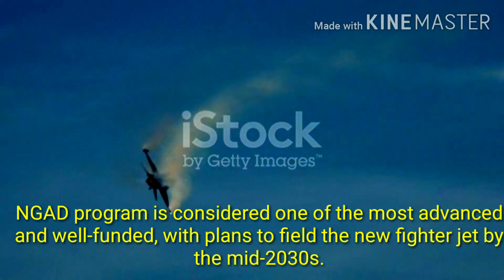5 countries jumped in the race to build the 6th generation ship, which number of Pakistan and India?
5 countries jumped in the race to build the 6th generation ship, which number of Pakistan and India?

Next Generation Air Dominance NGAD
Sixth-generation fighter jets
Stealth technology
Hypersonic aircraft
Artificial intelligence (AI) in aviation
Unmanned Combat Air Vehicles UCAVs Advanced propulsion systems
Fighter jet comparison: F-22 vs F-35 vs Su-57
Future of air combat
Air superiority
Multi-role fighter jets
5th and 6th generation fighter jets
Military aviation technology
Defense industry news
6th generation fighter jets
F-35 successor
Sixth gen fighter jet
Hypersonic fighter jet
Artificial intelligence in fighter jets
Unmanned 6th gen fighter
6th gen fighter jet comparison
USA vs Russia vs China 6th gen fighter
6th gen fighter jet specifications
Next gen air superiority
6th gen fighter jet news
Advanced propulsion systems
What is the next generation of fighter jets? What will replace the F-35?
What is the future of air combat?
What are the features of 6th generation fighter jets
Which country has the most advanced fighter jet?
6th generation fighter jet
6th generation fighter jets
6th generation fighter
fighter jet
6th generation fighter jets usa
6th gen fighter jet
ngad fighter jet
next generation air dominance
chinese 6th generation fighter jet
us new 6th gen fighter
future fighter jet
sixth generation fighter jet
ngad fighter
nato 6th generation fighter
6th generation
us 6th generation fighter jet
russian 6th generation fighter jet
us 6th generation fighter jets